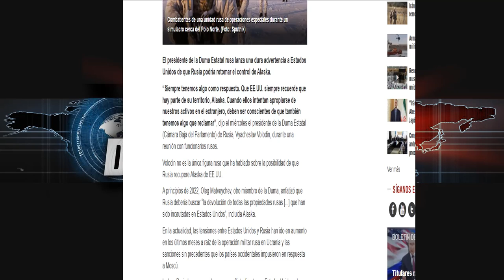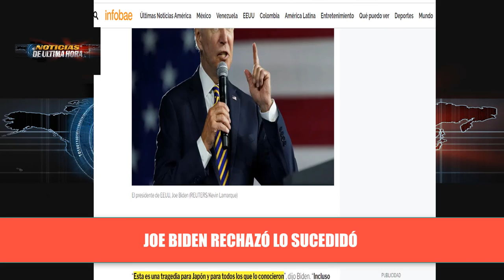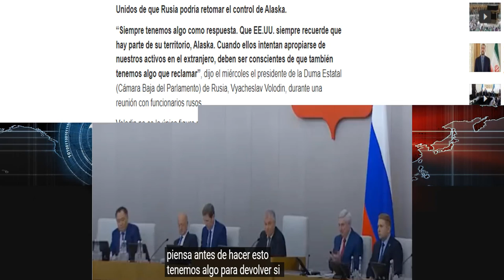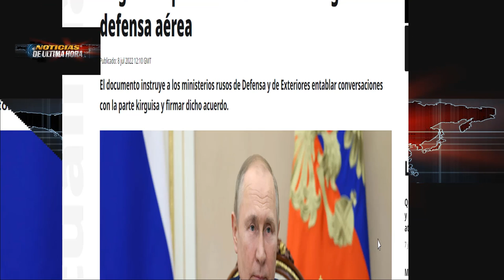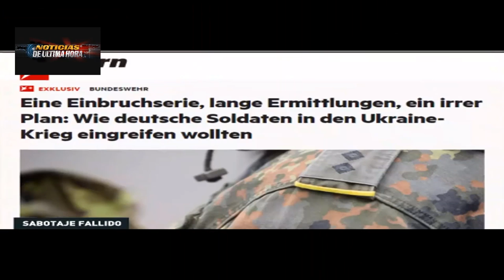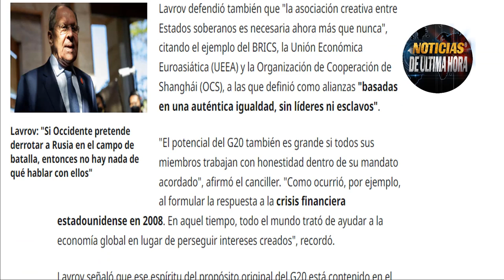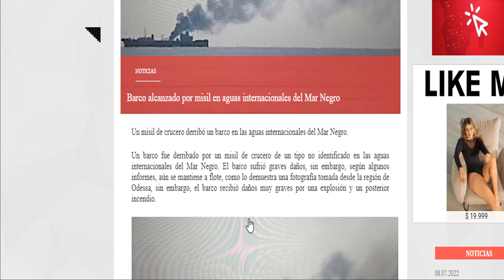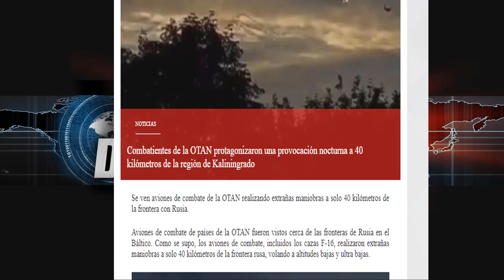LO ÚLTIMO Rusia desafía a EE UU “Alaska puede ser Nuestra”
¡LO ÚLTIMO! Noticias internacionales hoy 9 julio 2022 Noticias china Taiwán Noticias ucrania Rusia Noticias en vivo ultimas noticias del mundo noticias usa noticias EE.UU.
Rusia lanza nueva advertencia de que ALASKA podría ser del Pais eslavo

Putin pronostica algo terrible para las económicas del mundo si se siguen imponiendo sanciones.

Rifirrafe en la reunión del g 20 en India.

Misil impacta en buque de Moldavia.

Denuncian que había plan para volar el puente que une a Crimea con Rusia desde Alemania.